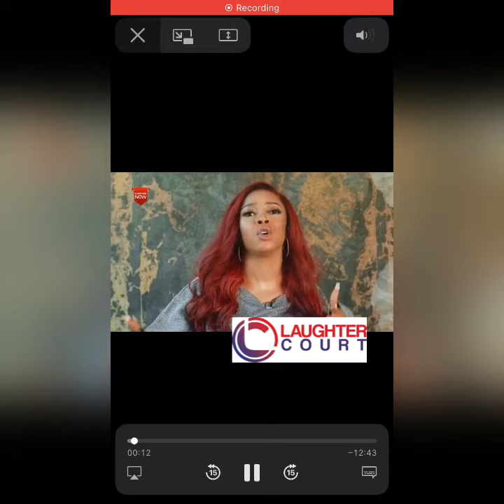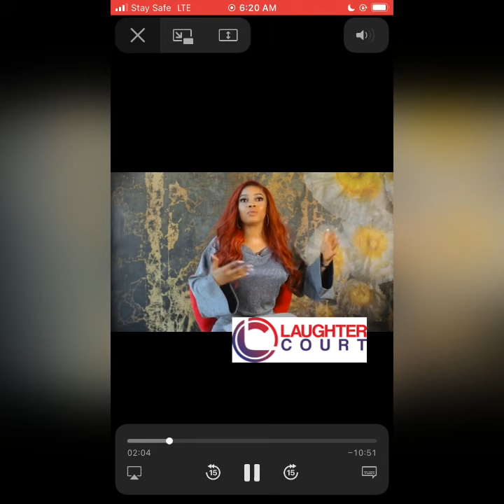I Don’t Wear Panties Down There - Toke Makinwa